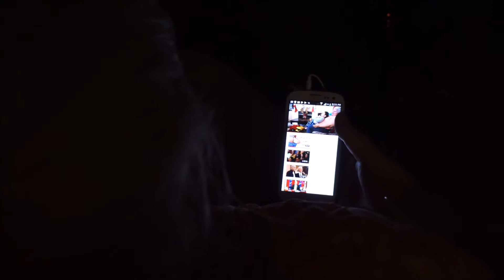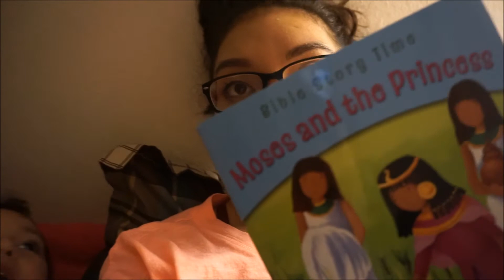Me, Myself and I - December 9, 2017 - Thekarbasifamily Vlogmas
We are a daily family vloggers from Kansas! As husband and Wife from two different cultures and languages and  raising a beautiful boy named Brody!! we started daily vlogging to share with everyone our beautiful memories! We are so excited to meet so many of you in our Youtube journey! This is something we love to do! and we hope we can take your mind off from difficult, boring life or just whatever you need to have smile and a little happiness !! We love all our Karbasi Fam! Thank you so much!